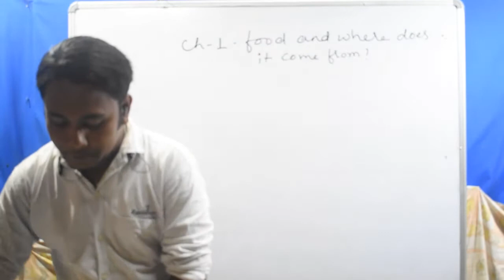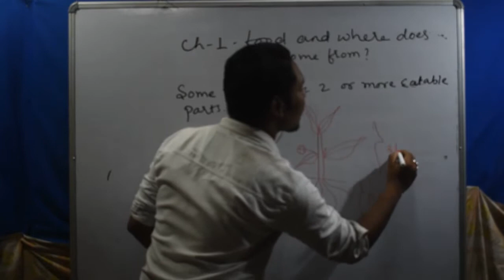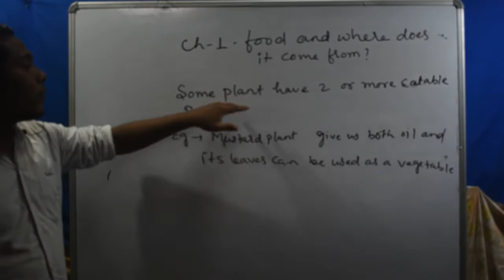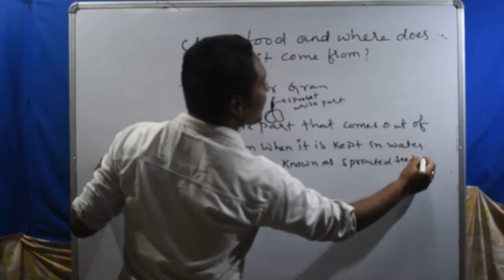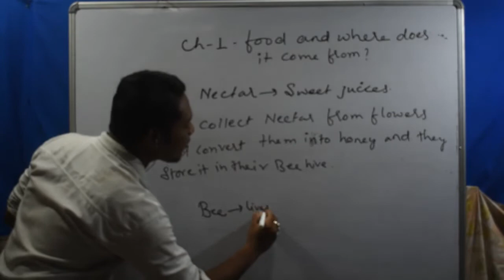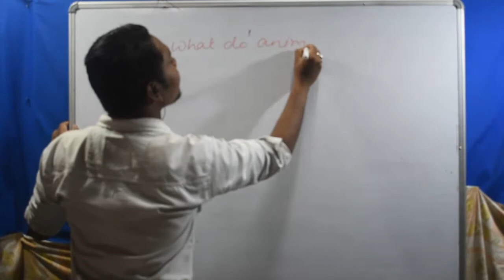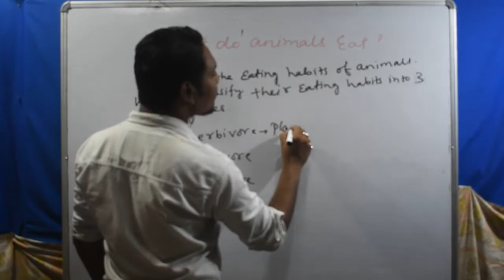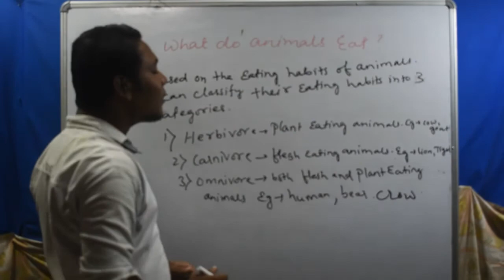CLASS 6//CHAPTER 1//FOOD& WHERE DOES IT COME FROM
CHAPTER 1//FOOD& WHERE DOES IT COME FROM CLASS 6